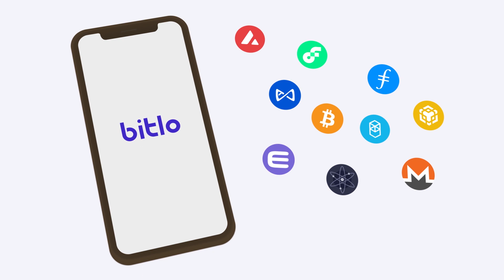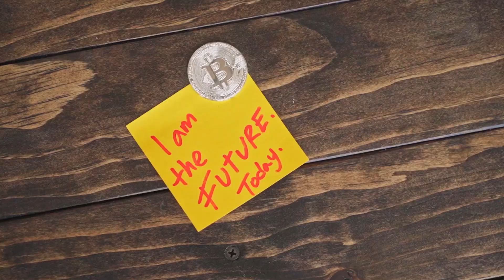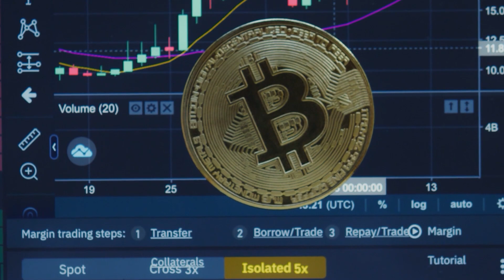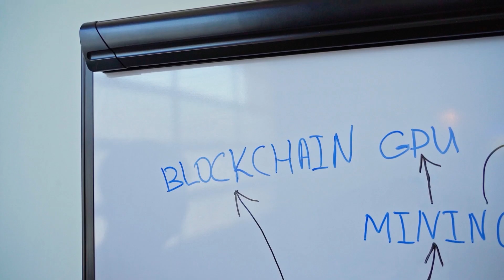Elon Musk açıkladı:Tesla neden bitcoin sattı ?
BİTLO KAYIT OLMA LİNKİ :
Elon Musk’ın şirketi Tesla, dün açıklanan ikinci çeyrek raporunda Bitcoin’lerinin %75’ini sattığını açıklamasıyla kamuoyunda büyük yankı uyandırmayı başardı. Peki Tesla, Bitcoin’lerini neden sattı? Merak edilen bu soruya Tesla CEO’sundan cevap gecikmedi.

Elon Musk, bugün açıklamada şirketin Bitcoin’lerini neden sattığını şu ifadelerle açıkladı:

“Bitcoin’lerimizin bir bölümünü, Çin’deki karantinaların oluşturduğu belirsizlikten kaynaklı sattık. Çünkü Çin’deki COVID’in ne zaman hafifleyeceğini bilemezdik. Bu durumda da nakit pozisyonumuzu artırmak bizim için çok önemliydi.”
Açıklamalarına devam eden Tesla CEO’su şu ifadeleri ekledi: